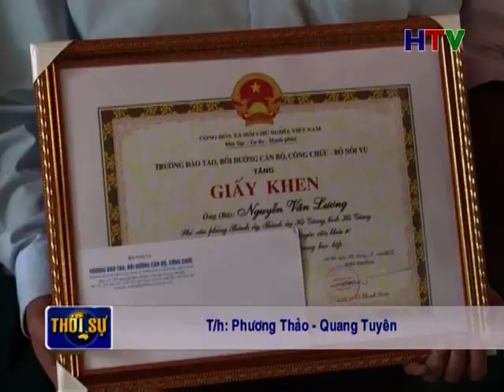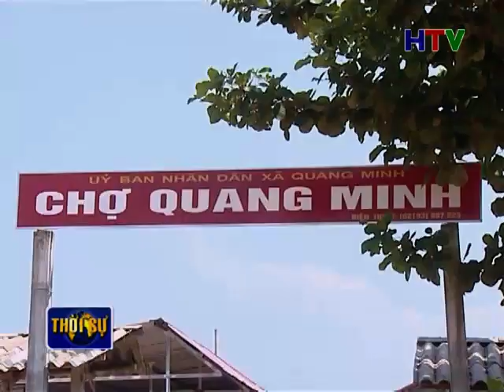TS Toi 14 7